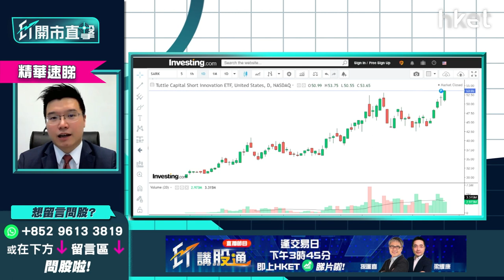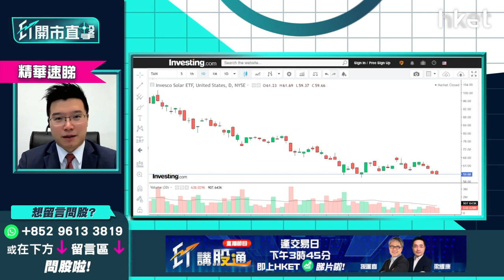【ET開市直擊】（精華）美股做淡定搏反彈？ETF大比拼：反向ETF vs 新能源ETF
美股上日升後點回，道指收市跌464點，受累俄羅斯攻入烏克蘭消息，道指期貨一度跌逾800點，美股連日波動，現階段適宜做淡抑或搏反彈？反向ETF三倍放空納斯達克指數ETF（SQQQ.US）、Tuttle資本空頭創新主動型ETF（SARK.US）及新能源ETF Invesco太陽能ETF（TAN.US）點揀？利達LW基金經理及合伙人黃耀宗（Andy）為你分析，立即點擊收看/收聽。

**重溫《ET開市直擊》俄烏戰雲未散大市跌完未   商品股繼續強勢可跟入？**

Time code
00:19 - 港股今日焦點速覽
01:04 - 美股外圍市況速覽+港股ADR表現
02:30 - 亞太股市早段市況速報
03:12 - 美股稱俄羅斯準備全面入侵    俄烏局勢難估
04:41 - 金價抽升不算大   市場不算驚俄烏開戰
07:13 - 俄烏局勢影響在於情緒多於基本面    市場憂美國聯儲局失誤、經濟倒退
08:25 - 參考過往俄烏開戰後4日就是美股買貨時機
08:47 - 標指技術走勢上現頭肩頂    或再跌逾600點
09:45 - 美股已到合理偏低水平     料於3月反彈
12:01 - 美股現可趁低吸納甚麼股份？
14:21 - 美股可留意旅遊復甦概念股、港股電訊股、A股晶片股
16:07 - 中芯國際（00981）、華虹半導體（01347）、ASM太平洋（00522）   已見底回升？
17:26 - Tesla（TSLA.US）愈回調愈抵
20:46 - 觀眾問股：Tesla（TSLA.US）926美元、865美元有貨    現價可加注？
22:49 - 現階段買商品股更適合？碳排權、金、鋁可留意
23:36 - 港股開市市況速報
24:04 - 港股形勢分析   財經預算案紓困對港股影響多大？
25:52 - 美團（03690）去年股價未完全反映監管風險？
26:40 - 市場睇實科技股業績表現    阿里巴巴（09988）績後怎部署？
28:13 - 睇好商品價格點揀？油價太受政治因素影響不宜沾手
29:19 - 金價走勢向好    短綫可以1872美元防守止蝕
31:33 - 資金流入實金ETF、未有流入金礦股    港股宜選實金ETF
32:16 - 紫金礦業（02899）持貨睇11.1元止蝕
33:22 - 睇好鋁價    中國鋁業（02600）或跟外圍走強
36:20 - 港股開市初段市況速報
37:55 - ET個股推介：中海外（00688）
39:05 - 恒指向下壓力有多大？ 技術形態留意邊個位？
40:24 - 恒生銀行（00011）業績拖累市場對金融股信心
41:15 - 港股短期部署甚麼股份？  可留意ASM PACIFIC（00522）
41:55 - 觀眾問股：恒生銀行（00011）前景已改變？154元仍可持有收息？
45:11 - 觀眾問股：商湯（00020）7元買入要即沽？
47:01 - 觀眾問股：聯想（00992）炒完季檢消息未？估值回復正常、未有貨現價可部署？
49:21 - 觀眾問股：阿里巴巴（09988）196元買入、美團（03690）220元買入、吉利（00175）現價怎處理？
53:35 - 觀眾問股：中移動（00941）現價可買入？中聯通（00762）更好？
55:30 - 3大原因選本地電訊股
57:45 - 三倍放空納斯達克指數ETF（SQQQ.US）vs Tuttle資本空頭創新主動型ETF（SARK.US）現不宜沾手？部署買貨要買甚麼指數基金？
1:00:21 - 內地太陽能升   調轉博反彈可留意Invesco Solar ETF（TAN.US）
1:01:16 - 財經日誌提提你